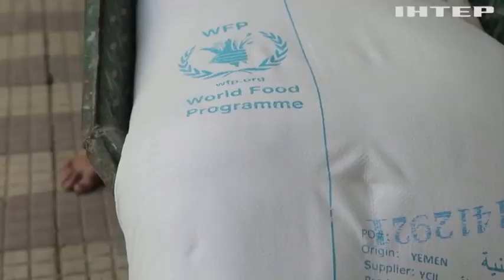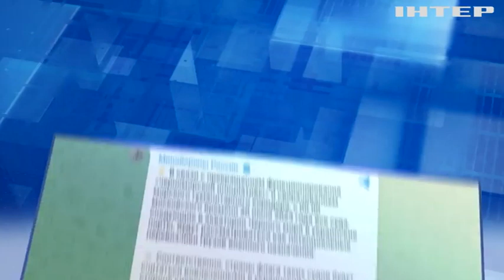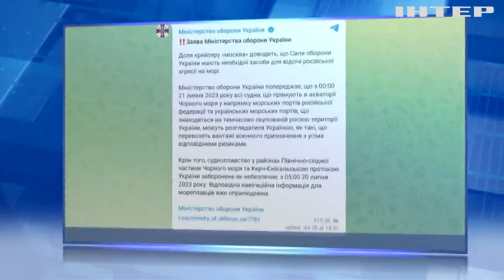росія вийшла з Чорноморської ініціативи: чи є майбутнє "зернової угоди"